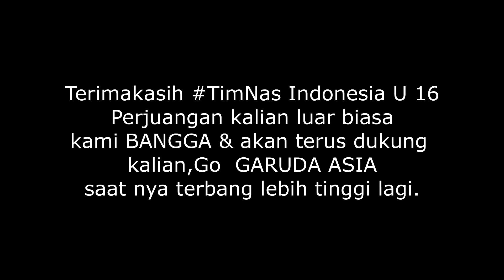TIMNAS INDONESIA U 16 HEBAT !! GULUNG IRAN 2 GOL TANPA BALAS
GARUDA ASIA LETS FLY HIGHER .
Terimakasih Timnasu16 Indonesia atas perjuangan yang luar biasa,menakhlukan Iran dengan keringat dan semangat yang super KECE,,,3 point hasil menang mutlak.semoga lawan India dan Vietnam menang lagi.AMIIN